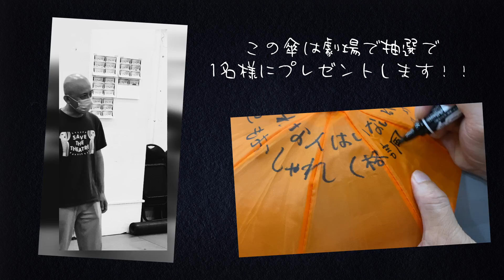SERI〜ひとつのいのち：ミニ傘プレゼントキャンペーン＝植本純米編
☆ミニ傘プレゼントキャンペーン☆
出演者のメッセージ入りミニチュア傘を1公演1名様に抽選でプレゼント！！
世界に1点だけの貴重な傘です！

※劇場で抽選参加用紙を配布するので、座席番号を書いてご参加ください。
終演後にロビーに当選者の番号を掲載します。

目が見えず、話すこともできない少女「千璃（セリ）」を巡る実話を、高橋亜子（脚本）×桑原まこ（作曲）の初コンビでミュージカル化！

「多様性」の暗闇に光を当てるconSept新作ミュージカルは、「ひとつのいのち」に贈る、愛と祝福の物語！

原作：倉本美香
脚本・作詞：高橋亜子
作曲・音楽監督：桑原まこ
演出・振付：下司尚実

■上演日程
東京公演　2022年10⽉6⽇(金)〜16⽇(日)　博品館劇場
大阪公演　2022年10月22日(土)〜23日(日)　松下IMPホール

■障害児を異国で育てる苦労、自身の心と身体との戦い、友人・家族との葛藤、娘・千璃（せり）の誕生にまつわる医療裁判、繰り返される娘の手術…。
原作『未完の贈り物（2012年刊）』には母であり異国の地で働くキャリアウーマンとしての倉本美香氏本人の視点から手記の形で千璃を取り巻く8年間のお話が綴られている。

今年、実在の千璃は19歳になる。今回のミュージカル化では、その千璃自身が感じたかも知れない事に想像を巡らせ、千璃とその母・美香、父・丈晴の親子3人を通して、人と人が共感し共存するということの本質について考えてみたい。

■あらすじ
ニューヨークで暮らす美香と丈晴は子供を授かった。千璃と名付けられた女の子。
初めての子供に未来への希望と夢に膨らむ二人だったが生まれた子供には両眼ともに眼球がなく、知的障害も抱えていた。絶望し途方にくれる夫婦。特に母である美香は自身を責め、周りの目を気にし、そして意思疎通がままならない我が娘に困惑し疲弊していく。
ある日、思い詰めた美香はマンションの屋上から千璃とともに身を投げようとするが、そのとき屋上から見下ろしたマンハッタンのある情景を耳にした千璃が笑う。初めて目にした娘の笑顔に触れ、“この子と生きていこう”と強く誓う美香。
しかし、その決心の先には終わりが見えない千璃の手術、夫婦のすれ違い、周囲の非難、法廷闘争・・・など想像を絶する難題が幾重にも待ち受けていた。